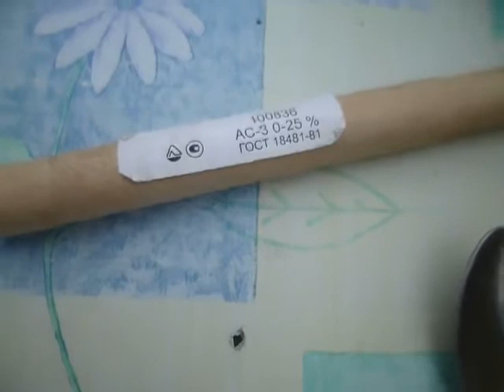Винаделие на даче. S03E03. Вино из одуванчиков. Экватор-1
Услышал от верблюда караванщик -
Не для тебя расцвел мой  одуванчик!
Архивное видео. Дата съемки - до 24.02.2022 г.
Начало смотреть здесь:
Продолжение следует...